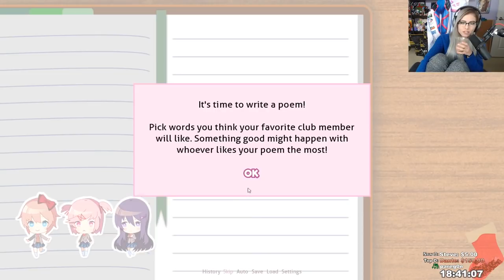STOP BEING WEIRD SAYORI | Doki Doki Literature Club | Nicki Taylor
:3

Support the editor!